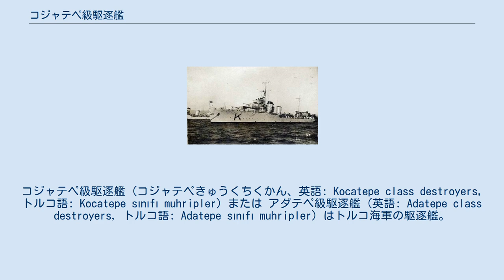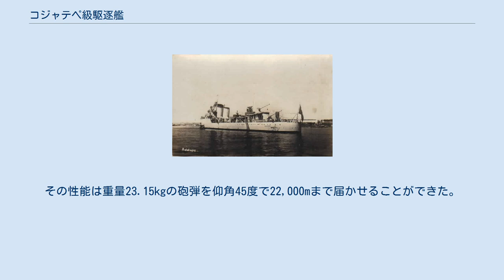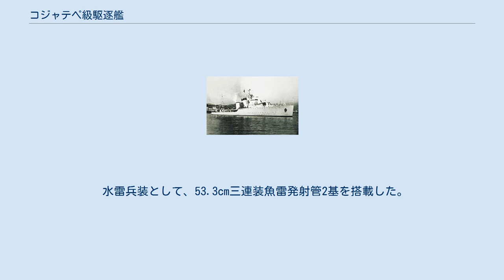コジャテペ級駆逐艦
コジャテペ級駆逐艦 (コジャテペきゅうくちくかん、英語: Kocatepe class destroyers, トルコ語: Kocatepe sınıfı muhripler) または アダテペ級駆逐艦 (英語: Adatepe class destroyers, トルコ語: Adatepe sınıfı muhripler) はトルコ海軍の駆逐艦。
2隻が就役した。
 本級は、トルコ海軍が自国の沿岸防備のために、1929年度海軍計画においてイタリアのアンサルド社に発注・建造した駆逐艦である。
 艦首から撮られた「アダテペ」。
 船体形状は船首楼型とした。
甲板のシアは少なく、船首前端も傾斜の少ない形状となっている。
船首楼甲板の後端に艦橋と前部マストを配置。
その後方の甲板下は3基の主缶を収めた缶室区画で、1番煙突に主缶2基分、2番煙突に1基分の煙路が導設された。
煙突後方に53.3cm三連装魚雷発射管2基が配置された。
主砲は前後甲板上に2基ずつ背負い式で配置された。
 艦尾から撮られた「アダテペ」。
背負い式配置の12cm速射砲2基と中央部に仰角一杯の4cmポンポン砲が見える。
 本級の主砲にはアンサルド製1926年型 12cm（50口径）速射砲を採用した。
その性能は重量23.15kgの砲弾を仰角45度で22,000mまで届かせることができた。
 砲身の俯仰能力は仰角45度・俯角10度で、旋回角度は左右150度の旋回角度を持っていた。
装填形式は自由角度装填で、発射速度は人力装填のため毎分6 - 7発であった。
これを防楯の付いた単装砲架で4基搭載した。
 他に対空兵装としてヴィッカース社からテルニ社でライセンス生産された4cm（39口径）ポンポン砲が単装砲架で3基搭載した。
 水雷兵装として、53.3cm三連装魚雷発射管2基を搭載した。